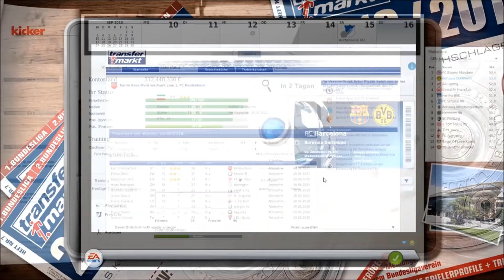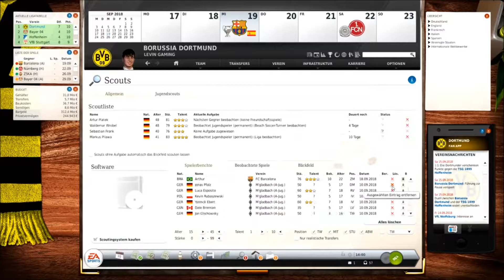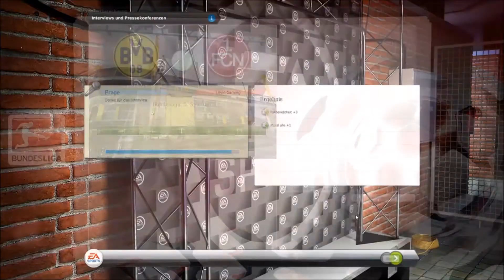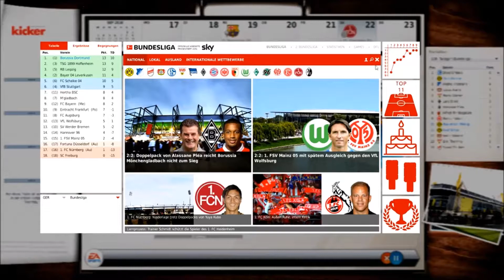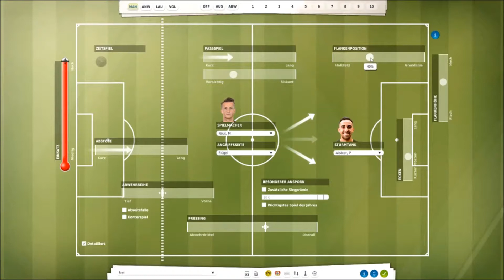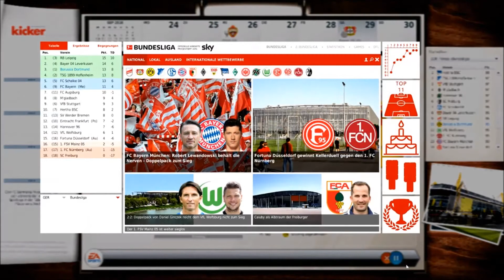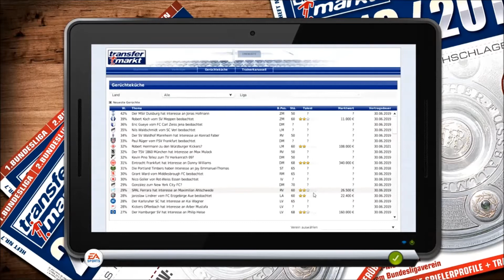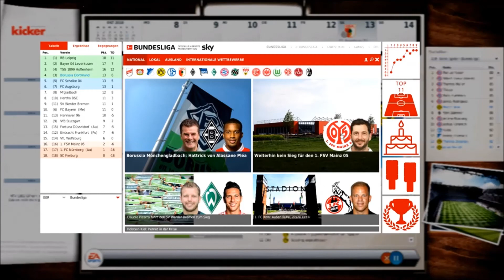NIMMT DIESE FOLGE EIN SCHLIMMES ENDE? FM 19 #006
Ob diese Folge ein schlimmes Ende nimmt erfahrt ihr in Fm 19 Folge #006
💛FREUNDE💛

STEAM: LevinGaming
ORIGIN: ElektronicHDYT
📺FREMDER CONTENT📺

🎵MUSIK🎵

VIDEOS/BILDER🎬
Herzlich willkommen auf meinem Kanal:)Wenn euch meine Videos gefallen dann lasst doch ein Abo da,dass würde mich sehr freuen:)Auf meinem Kanal mache zocke ich Games wie Fussball Manager , The Forest oder anderen coolen Stuff.Ich liebe Gaming deswegen ist das hier ein gaming Kanal.Ich versuche so oft wie es nur geht ein Video hochzuladen
🎬Ähnliche Videos🎬